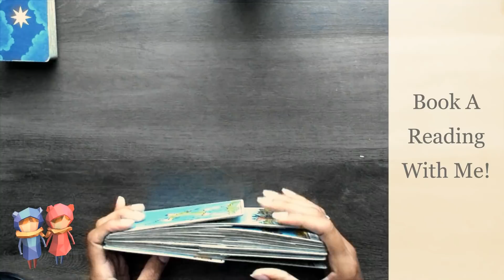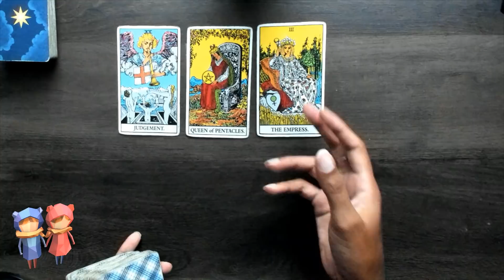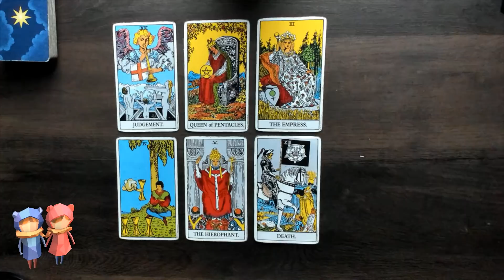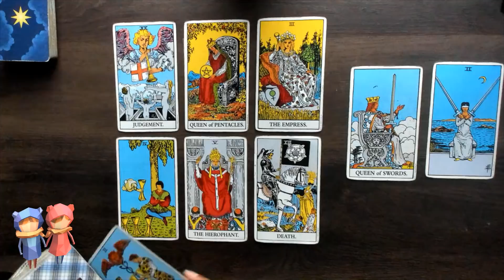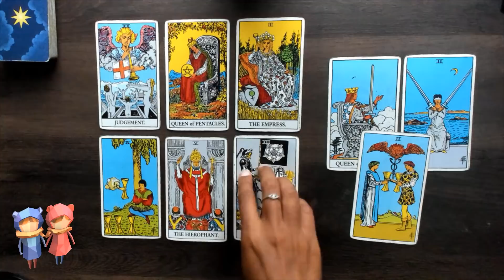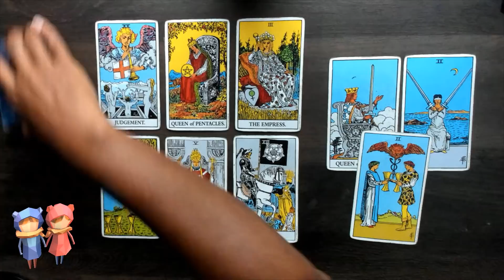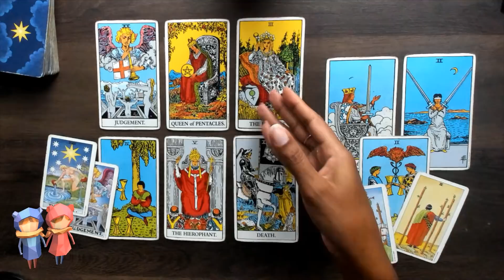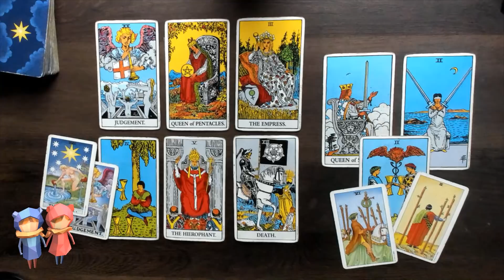Gemini ♊️ It's Time To Be Brave! October 2020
2) Once you've paid please send me the required info for your reading

This is a general tarot reading for the sign of Gemini. I will continue to upload monthly videos! Please check your Moon & Rising Sign if this message did not resonate with you!